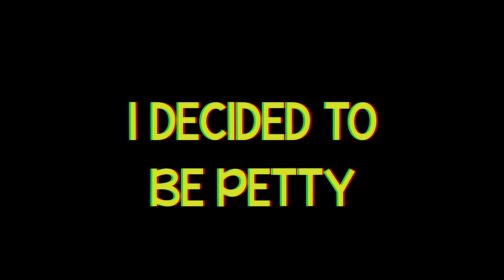Laughing and Raging at Call of Duty MW3 for 10 Minutes 😂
MW3 Funny Moments, Modern Warfare 3 Rage, MW3 WTF Moments

Jump into a rollercoaster of laughter with our latest video featuring MW3 funny moments, where the unpredictable world of Call of Duty Modern Warfare 3 takes a hilariously chaotic turn. From unexpected glitches to the most epic MW3 rage, this compilation captures the lighter side of one of the most intense FPS games out there!

The people in this video include @FlipsTech@DatBoiBiggie @_RamBeezy13

Hey there - I'm xChaseMoney! :) I make daily gaming videos including full walkthroughs, rage, and funny moments. Thanks - Enjoy the video! fhVC4yuAEWk